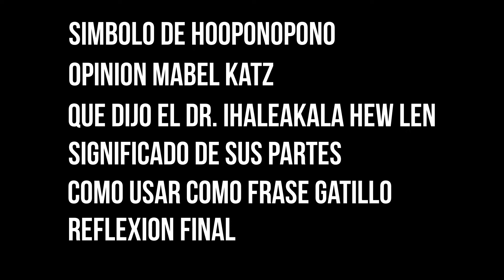Esto SIGNIFICA la FLOR DE LIS | Hooponopono ⚜ ATENCIÓN ✅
Te sorprenderá el SIGNIFICADO de la FLOR DE LIS en Hooponopono, ESTO dijeron Mabel Katz y el Dr. Ihaleakala Hew Len sobre la flor de lis. Lo que representa podría cambiar tu opinión sobre aspectos determinantes de tu vida.